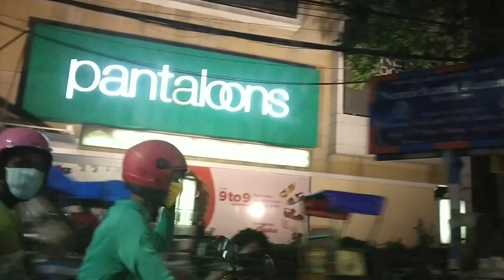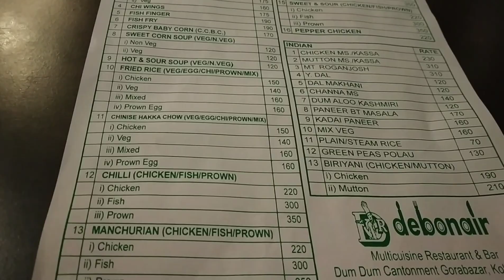Enjoying unlock state# পাক্কা তিন মাস পর ঘুরতে বের হলাম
Enjoying unlock state# পাক্কা তিন মাস পর ঘুরতে বের হলাম# dinner at resturent